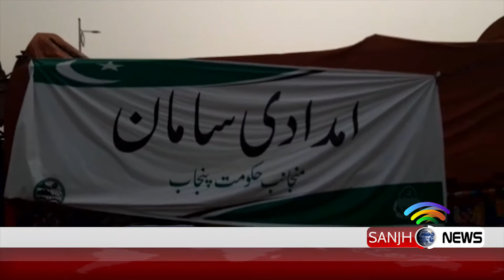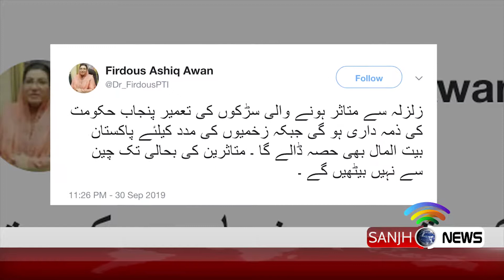News Headlines 9:00 A.M | Sanjh News 2dlnd October 2019